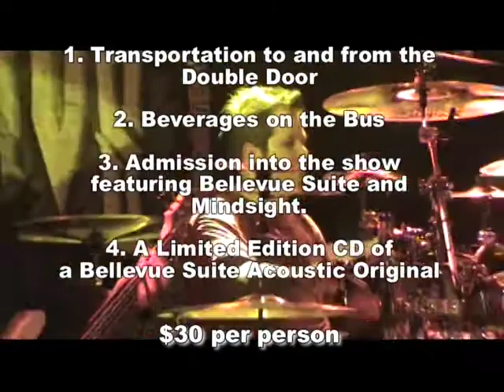Somewhere Along the way with BVS...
Information on Bellevue Suite's 'Somewhere Along the Way' Roadtrip for a show at the Double Door in Chicago, IL on Sept. 5th, 2008.
Video by Mario Salazar/Genex Productions.